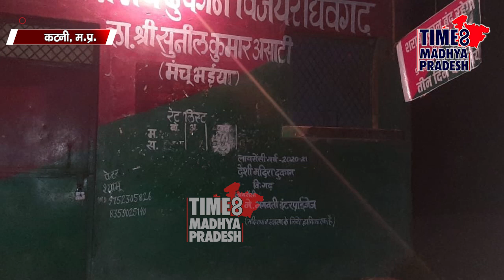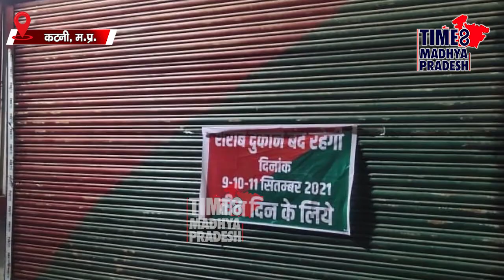भारी पड़ी लापरवाही। TIME8 MADHYA PRADESH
कटनी। आबकारी विभाग ने तीन दिनों के लिए 8 शराब दुकानों को किया शील।